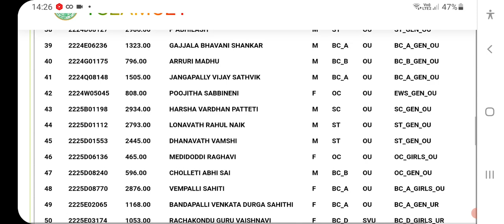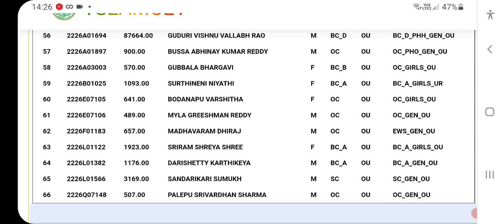ts eamcet 2022 ou university cutoff ranks